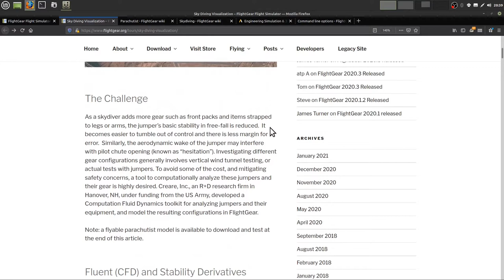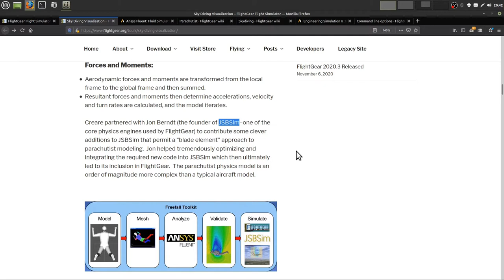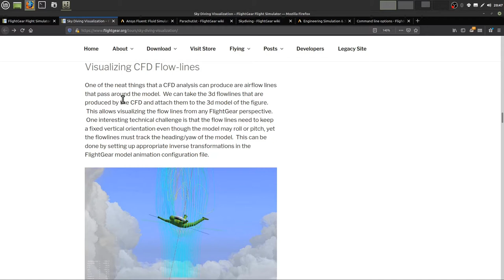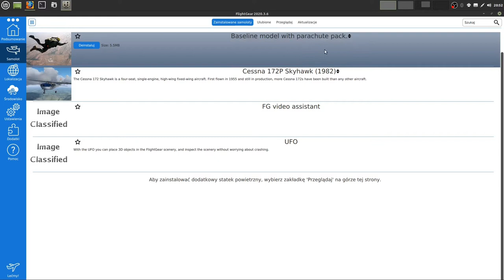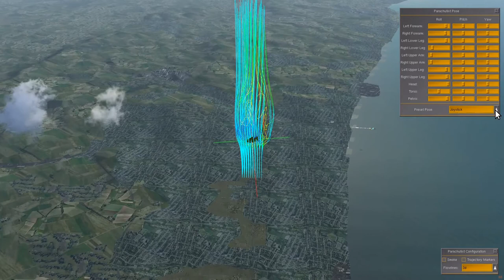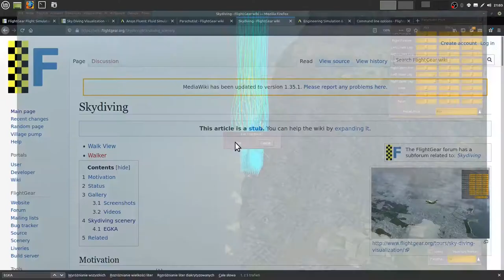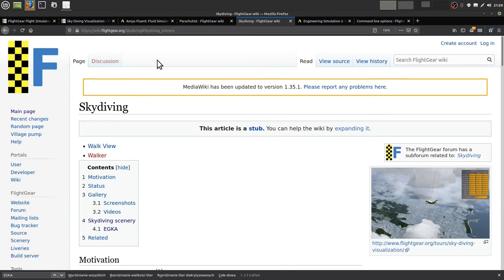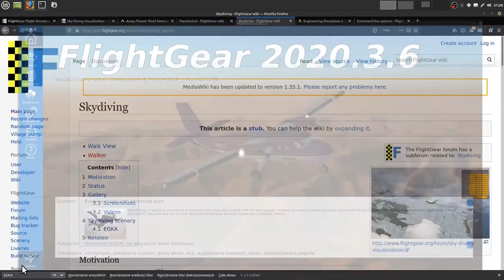FlightGear 2020 (41) | Spadochroniarz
Sztuka spadania we FlightGear Flight Simulator na spadochronie jak i bez.